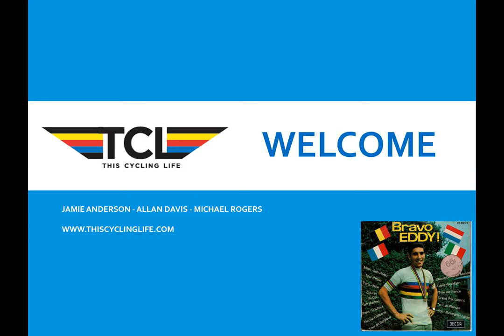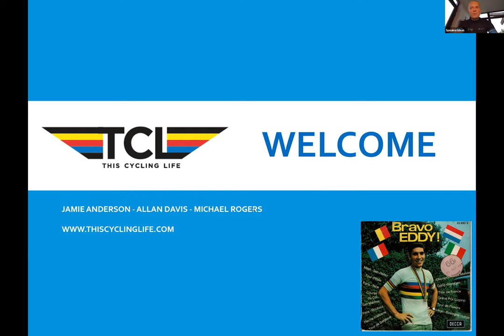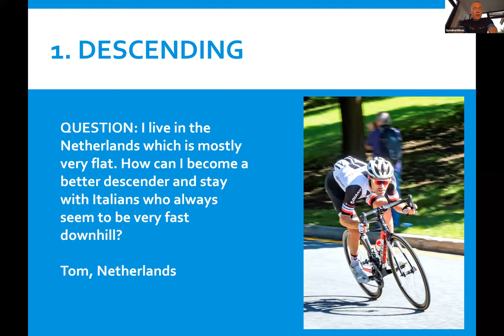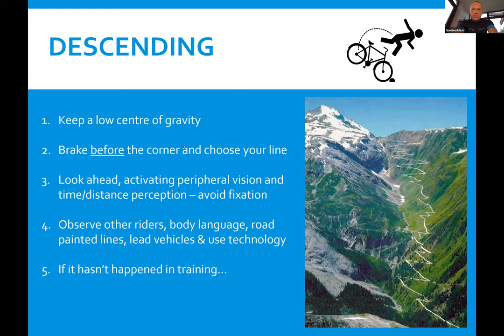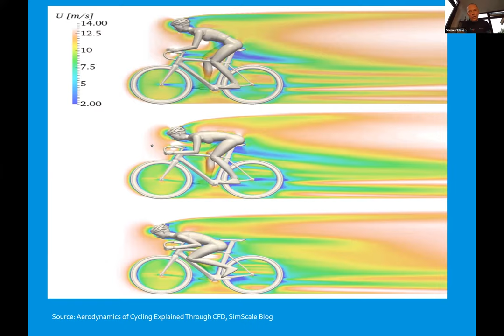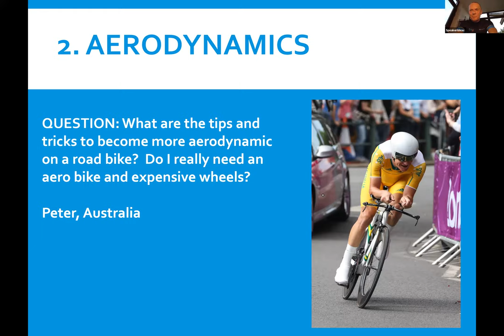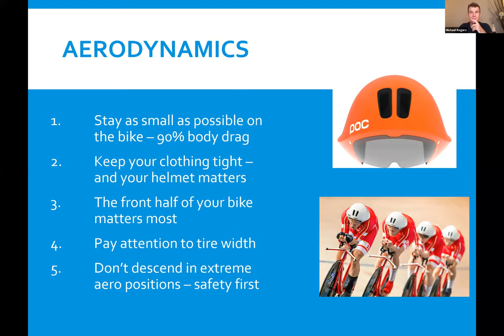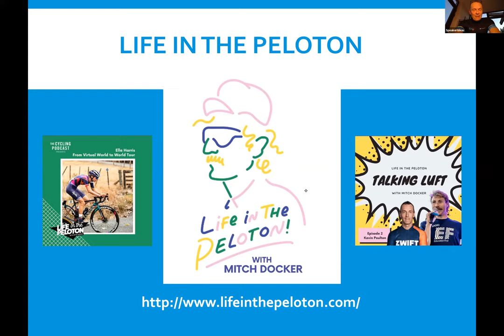This Cycling Life Webinar 5 - Descending, Cornering and Aerodynamics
In our 5th Episode of This Cycling Life we talk about the path to Peak Performance for Masters Athletes. We cover descending, cornering and how do dodge stoned Basque cycling fans. We also go into aerodynamics, and provide some easy to implement advice on getting a more aerodynamically efficient position on a road bike.

About the speakers:

Allan Davis is a Performance Coach and founder of Allan Davis Cycling, and Technical Advisor with the Union Cyclist Internationale (UCI). An Australian former professional road cyclist, Allan achieved more than 50 victories over his 12-year professional career, including a bronze medal at the World Championships in 2010. He raced as a professional from 2002 to 2014 for trade teams such as Mapei, Once, Liberty Serguros, Discovery Channel, Quick Step, Astana and Orica GreenEdge.

Michael Rogers is Technical Partner Manager & Performance at Team NTT and former Australian professional road bicycle racer who competed professionally between 1999 and 2016, for the Mapei–Quick-Step, Quick-Step–Innergetic, Team HTC–Columbia, Team Sky and Tinkoff teams. He is a three-time World Time Trial Champion, winning consecutively in 2003, 2004 and 2005, and won Grand Tour stages at the Tour de France and the Giro d'Italia.

Jamie Anderson is an academic, speaker, author and Master Cyclist who returned to competition at the age of forty. Jamie has accrued race podiums at more than 30 one-day and multi-day international events, including the UCI Granfondo World Series, World Masters Games, Tour of Cyprus and Giro Sardinia. He is current European Masters Games Time Trial Champion. An Australian by birth, Jamie now lives in Belgium.